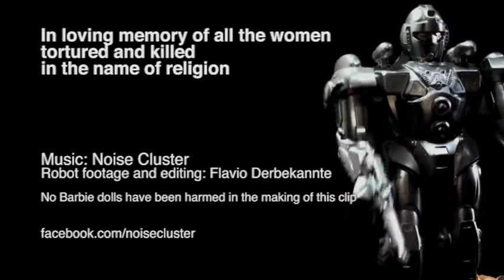Witchfinder General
Witchfinder General - by Noise Cluster

in memory of all the women tortured and killed in the name of religion

2018